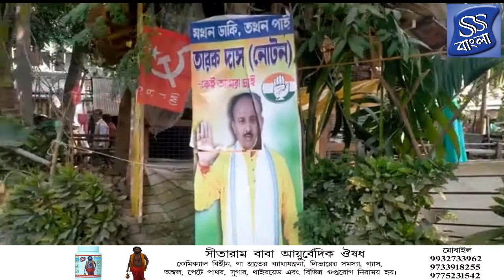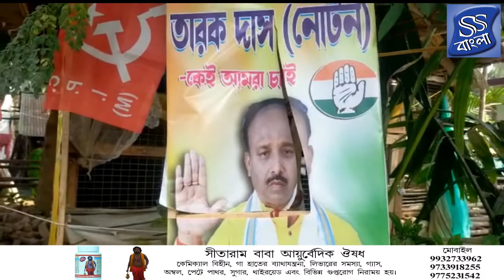News / SS Bangla TV Channel...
হাওড়া জেলা সাঁকরাইল থানার অন্তর্গত মানিকপুর বেলতলা মোড়ে পুলিশের চেকিং।News / SS Bangla TV Channel...